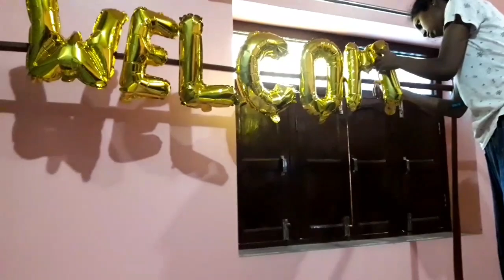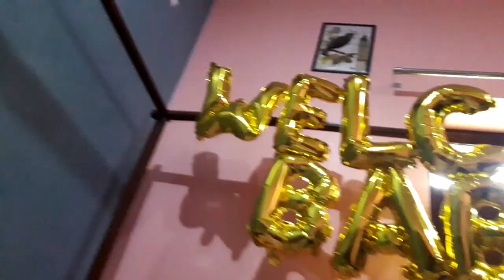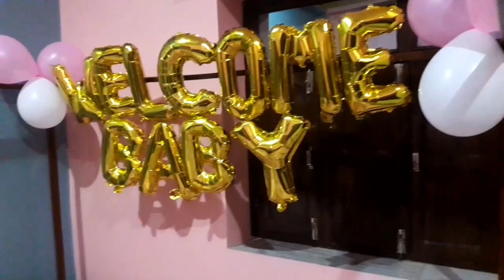mare laddo ka welcome 🥰🥰 | Cutie pie | New Baby girl welcome in home | Cute baby🍼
Contect information  : 👇🏻👇🏻👇🏻

______________Miss CSE Vlogs________________

❤️ राधे कृष्णा राधे राधे ❤️ 🙏🙏